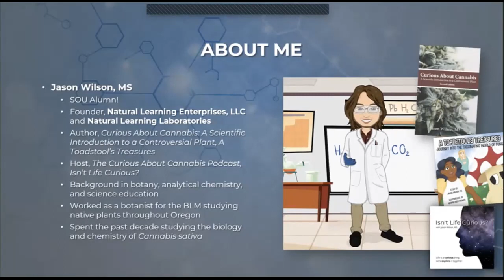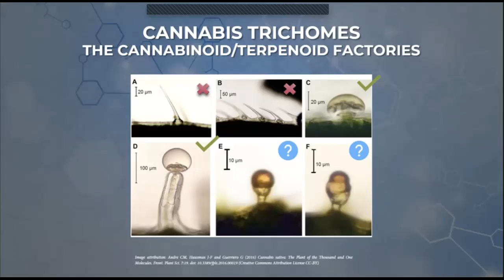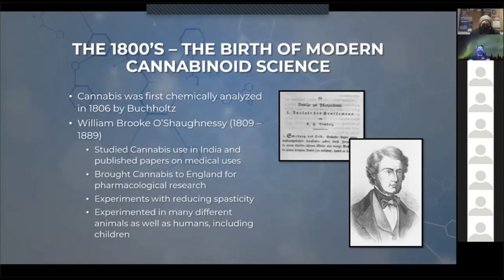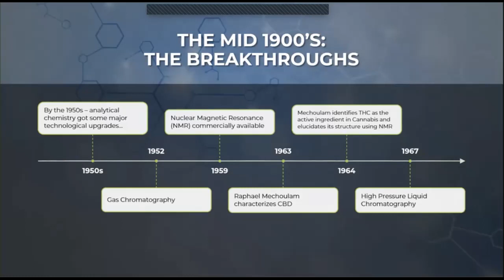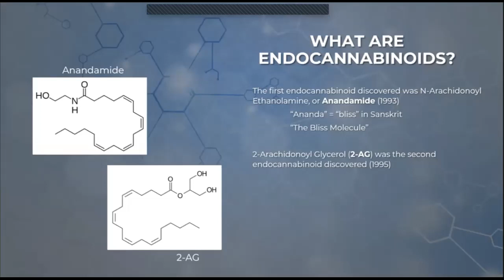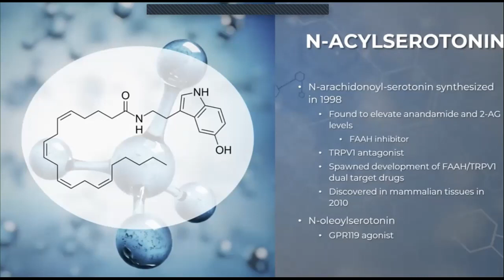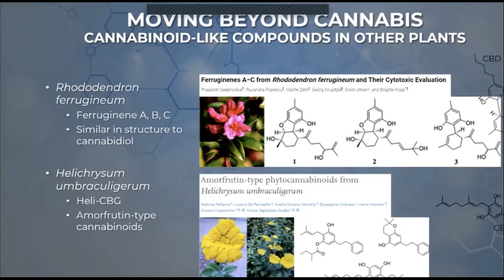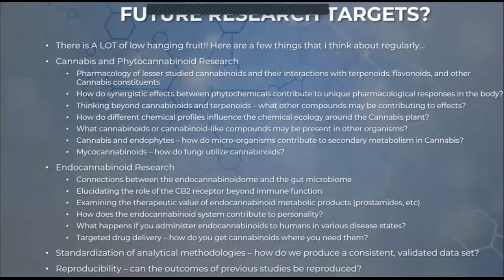Cannabinoid Science: Past Present and Future with Jason Wilson, MS | Cannabis Science History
This was a lecture that I gave for Southern Oregon University's Science Seminar Series on the past, present and future of cannabinoid science with a focus on highlighting current and future research opportunities for an audience of students interested in studying Cannabis or cannabinoid science professionally. We cover a ton of content in one hour!

Thanks to Southern Oregon University for the opportunity and for sharing this edited version of the lecture for public release.

Lecture Difficulty: Intermediate (requires some pre-existing understanding of Cannabis)

You can find the Curious About Cannabis podcast or on Spotify, Stitcher, Apple Podcasts (iTunes), Blubrry, and almost anywhere else you may listen to podcasts.

The Curious About Cannabis learning initiative is produced by Natural Learning Enterprises, a science education company dedicated to the enhancement of public scientific literacy through education about the natural world.